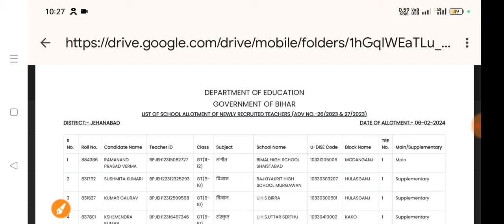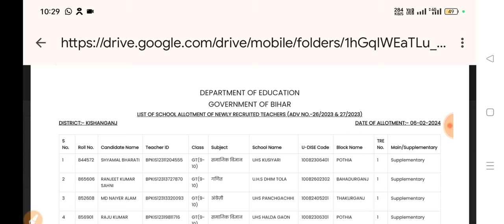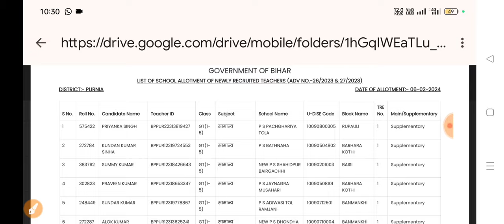BPSC TRE 2 School allotment list, BPSC TRE 2 allotment school new update,तीन जिला का लिस्ट जारी